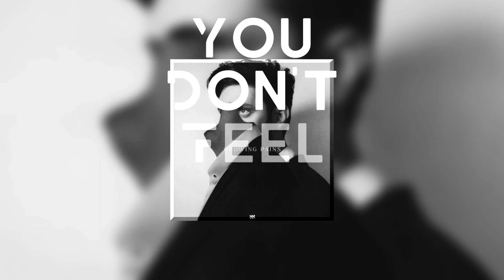Dan Farber × Growing Pains (Lyric Video)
Boomin' Sounds
Open up for more information!

Artist × Donny
Song × Growing Pains (Lyric Video)
Background Image × I made the Lyric Video, the Image in the video belongs to Dan Farber's soundcloud.